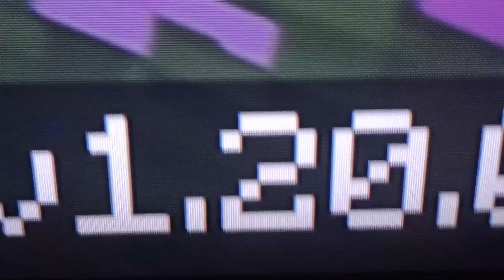MSB.#227 bawimy się nowościami z 1.20 wioska w wiśniowym biomie!,ruiny szlaku,nowe przedmioty!